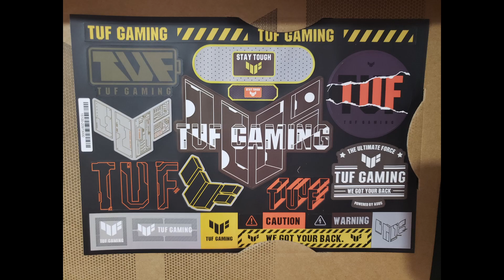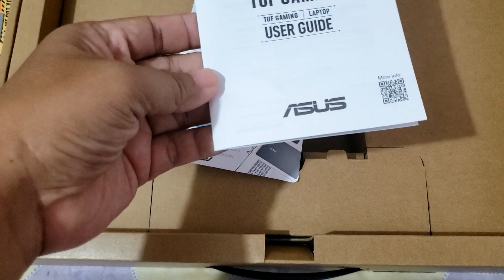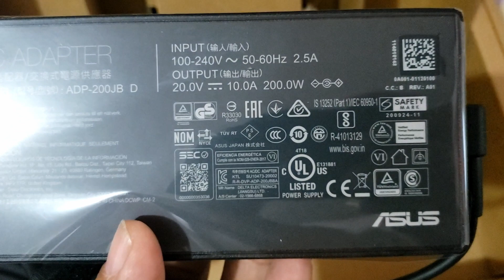ASUS TUF15 2021 [ unboxing ]